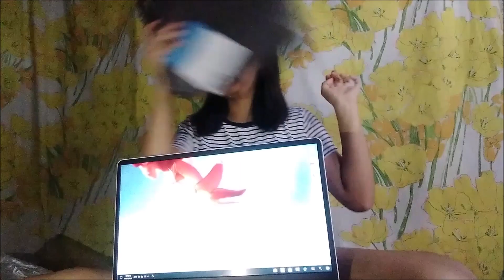Unboxing my new laptop Asus Vivo book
Hello everyone, another video.